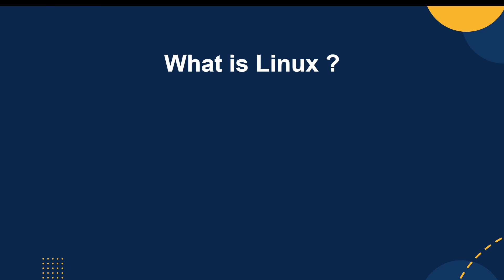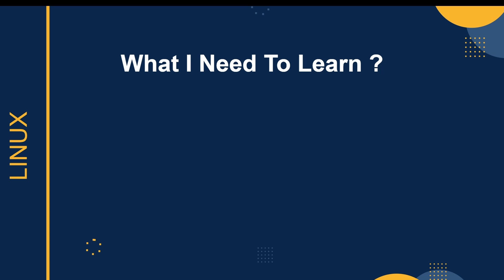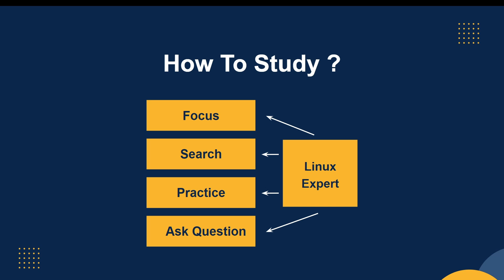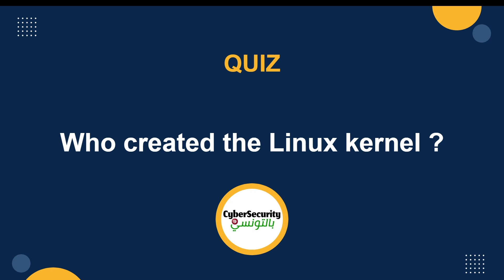Learn Linux In Arabic - #01 - Introduction and What I Need To Learn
01 - Introduction and What I Need To Learn